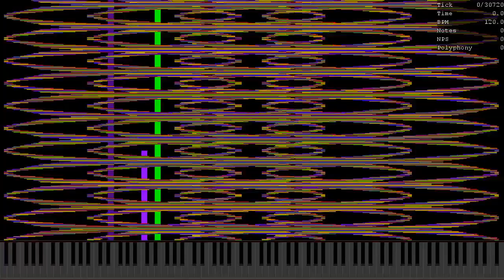[Black MIDI] When ooo 000 Isn't Home Part 7 / 73.5 Mil